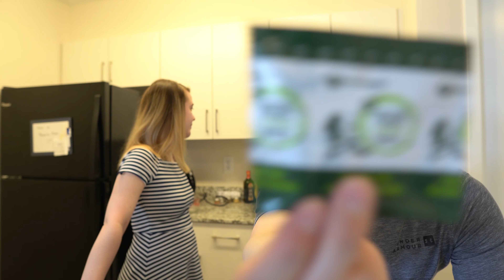Shin vs. Soon Ramyun: Veggie Noodles vs. Original Noodles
Shin ramyun is the most famous Korean instant noodles, but we found these new veggie noodles made by the same company, so we thought we'd test them out and see how they differ!

Soon is definitely milder compared to Shin, but it definitely has a distinctive taste that I really liked. Might eat these Soon more often now!